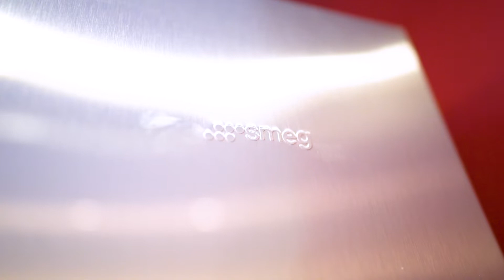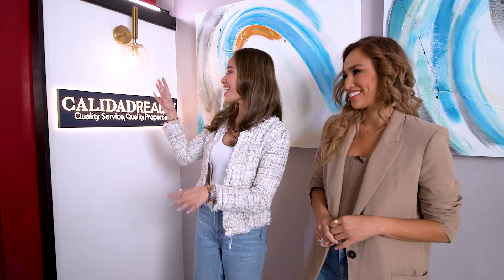Verve Residences BGC x One Rockwell Makati | YOU GOT THE KEY Episode 001: Bow Down To Rental Yield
In this episode, we meet TV and events host, speaker, fitness icon and proud momager of her two talented children  - Angel Jones.

She is in search for the perfect rental investment that matches her wishlist. Spectacular views, pedestrian-friendly estates and a great value for money? Which of the two listings will she choose?

Let's find out on the pilot episode of YOU GOT THE KEY!